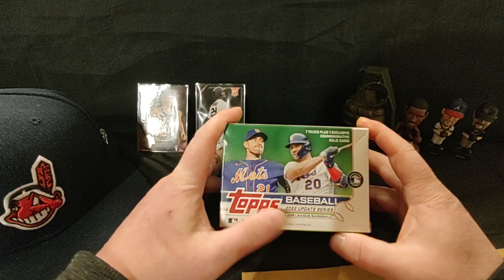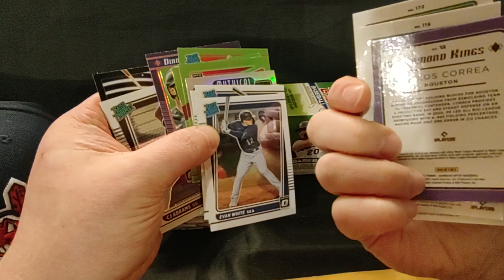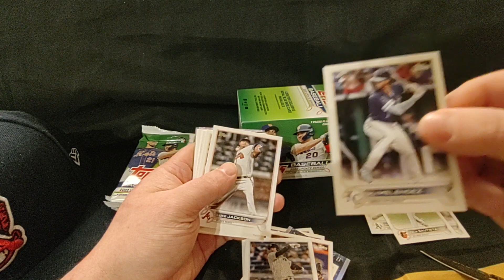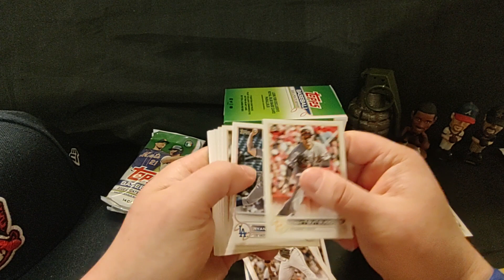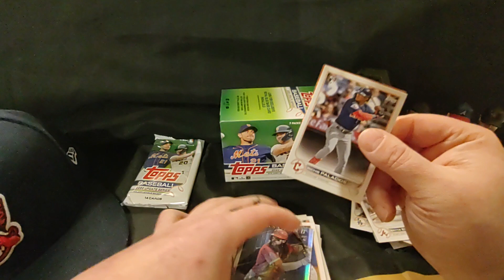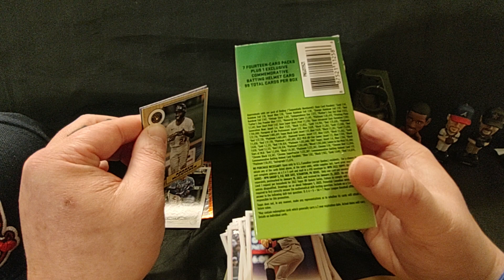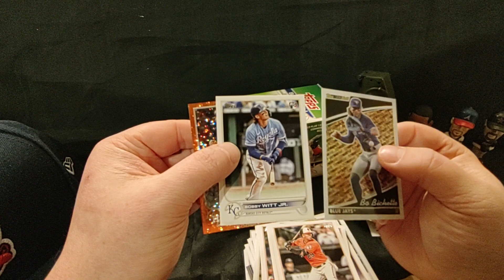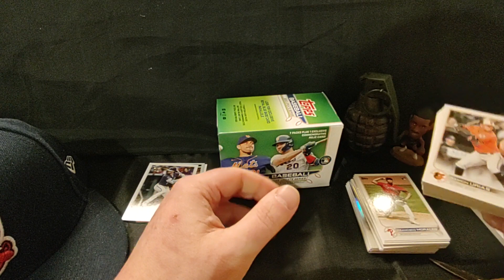2022 Topps Update Blaster Rip- Solid Pulls!- Hunting for Advanced Stats 🙏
From this moment forward, I am dedicating my life to the seemingly endless search for an Advanced Stats card. Yes, I know you can buy one of some random player for a dollar on eBay, but this is more than money; this is destiny.

I've gotten a few positive comments about the knife I've been using, so here's a link if you're interested in picking one up for yourself: